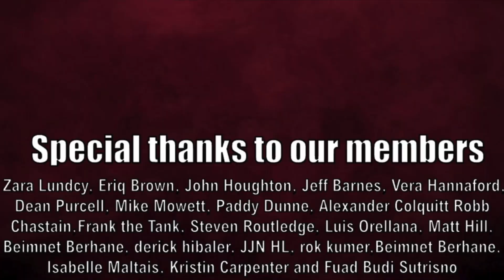Can I Win Gent Wevelgem 2023 with Biniam Girmay? | Pro Cycling Manager 2023